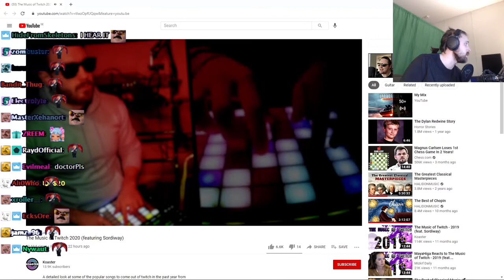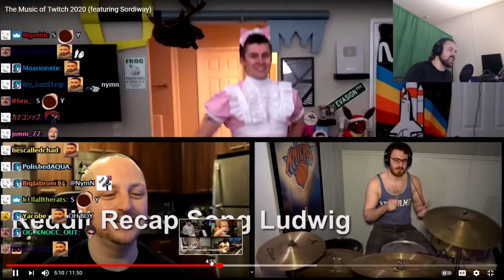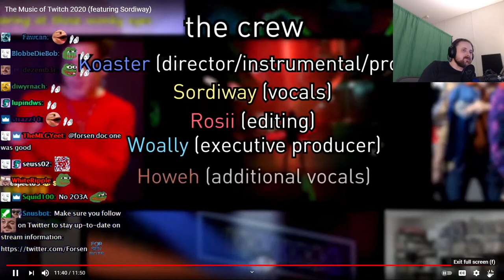Forsen Reacts to The Music of Twitch 2020 (featuring Sordiway)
Forsen Reacts to The Music of Twitch 2020 (featuring Sordiway) Chat
Forsen Reacts